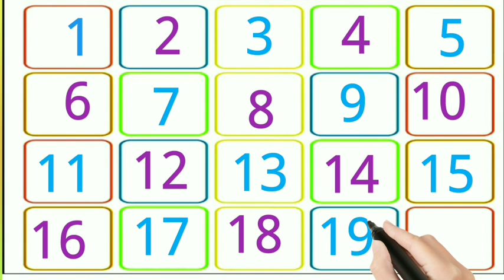1 2 3 4 5 6 Number song | ginti | गिनती | counting 1 to 100 | counting 1 to 20 | 12345678910 Numbers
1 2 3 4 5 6 Number song | ginti | गिनती | counting 1 to 10 | counting 1 to 20 | 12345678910 Numbers.
Counting,
1 to 100,
Numbers,
123, One two three,
one to hundred,
Ginti,
1 se 100 tak,
 ginti, 12,
counting
 12, 123 123,
 one two three,
 one two,
123 song,
123 counting,
1234, song 1 se 100 tak,
counting 123,
one two three four,
123 numbers,
counting song,
1 to 100 counting song,
one one, 1 to 100 counting,
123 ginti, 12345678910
1se20takginti
123
12
1 se 10 tak ginti
1 2
1 2 3
1 2 3 4
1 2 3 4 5
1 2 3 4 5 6
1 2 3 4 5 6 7

1  se 100 tak ginti, ek do teen, 1 se 50 tak ginti, ginti song, ginti hindi me, one two three countingek
1 2 3 ginti
12 ginti
123 ginti
1 se 50 tak ginti
1 se 100 tak ginti
1 se lekar 50 tak
12 sau tak
50 tak ginti
ginti 1 se 100 tak
1 to 50 tak
1 se lekar hundred tak ginti
ginti so tak
ginti abcd
1234
1234 counting
123 numbers song
1234 numbers song
1234 bachao ke liye ginti
1234 ginti 1 2 3 4
1234 ginti 100 tak
one two three,
1 to 20 cheenti
1234 bacchon ki ginti
learn_to_counting
1 2 3 4
ek do na
1 2 3
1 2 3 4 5
ginti 1 2 3 4
bachchon ki ginti
1 2
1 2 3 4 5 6
12 ke ginti
123 so tak
ek do ginti
ginti wala
गिनती वन टू
Numbers song Train
ginti
गिनती
abcd
123
1 se 10 tak ginti
12
1234
ginti ginti
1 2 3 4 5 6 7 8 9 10
abcd song
counting
एबीसीडी
1234 गिनती
12 ginti
1 से 100 तक गिनती
123 ginti
song
123 song
1 se lekar 10 tak ginti
गिनती गिनती
1 to 10
ek do ginti
1 se 10 tak
123 गिनती
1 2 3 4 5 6
1 se 20 tak ginti
10 tak ginti
hindi song
1 2
1 to 100
1 se lekar 10 tak
1 2 3 4
ginti ginti ginti
1234 song
abcd abcd
genti
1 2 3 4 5
1234 ginti
1 to 10 tak
1 2 3 4 ginti
ginti 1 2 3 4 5
1 2 3
वन टू
1 se 100 tak ginti
learn numbers
learn numbers
learn colors
123 counting
1234 song
12345
number songs
number 1-100
numbers for kid
12345 rhymes
12345 kids songs
123 counting for kids
123 counting song
123 song
abc 123